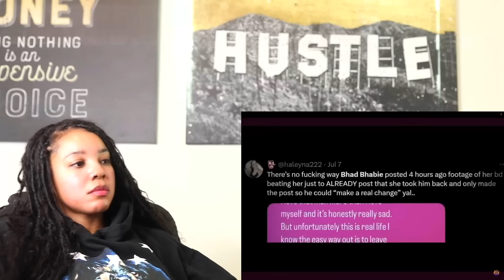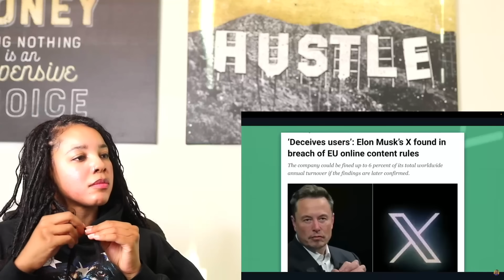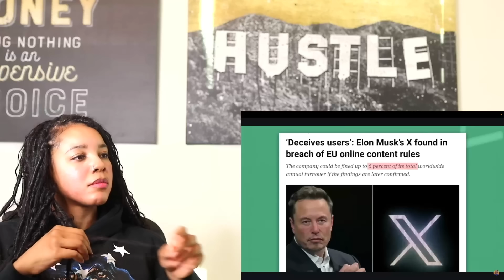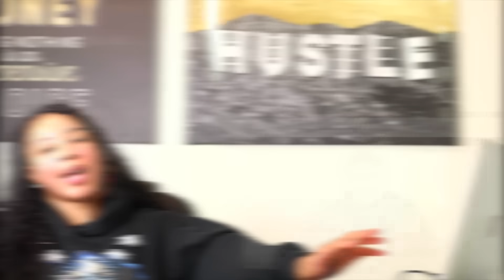UNPOPULAR Opinions I Am NOT Taking Back - TroyceTv | Reaction